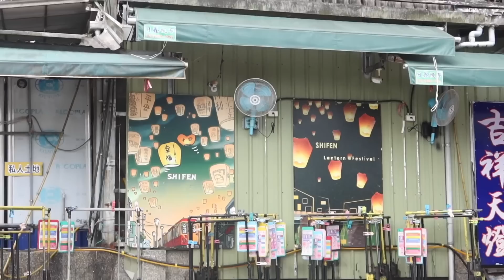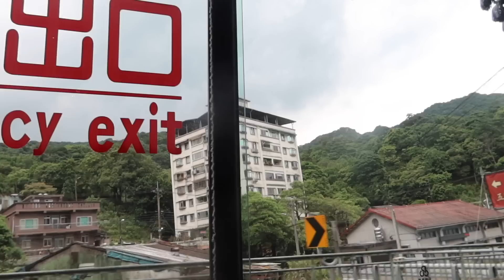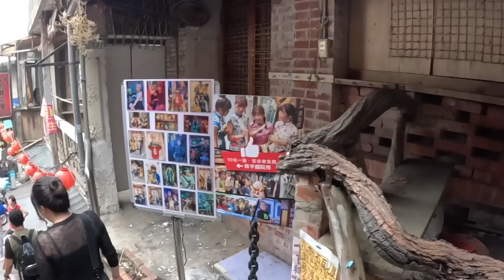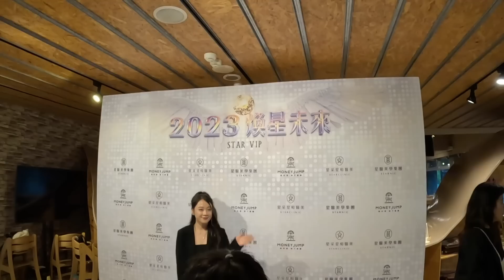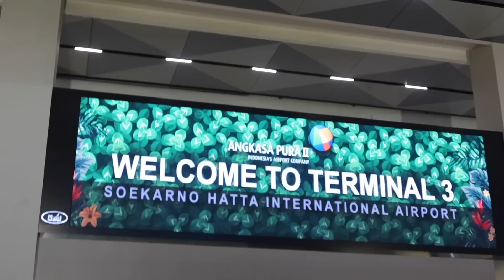TAIPEI VLOG: PERPISAHAN TERSEDIH - Almiranti Fira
❤️ FAQ ❤️
Nationality:
Indonesia
Age:
28
Camera:
Vlog - Sony A7C Lens 56mm (Mirrorless) / Canon Powershot G7X Mark III (Compact) / Gopro Hero10 Black (Action) / Gopro Hero11 Black (Action) / DJI Mavic Air (Drone)
Cinematic - Fujifilm XT3 Lens 10-24mm/23mm (Mirrorless)
Editor:
Final Cut Pro X

xoxo,
FIRA